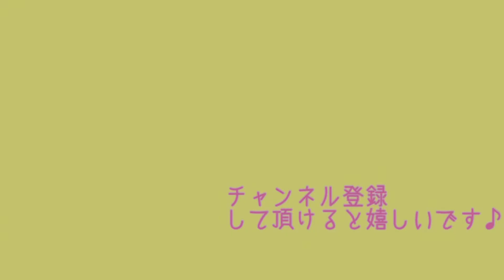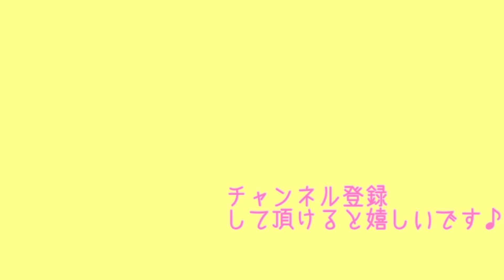【シャンプー】どうしても眠くなるダックスちゃん💤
シャンプートリミング中のダックスちゃん、睡魔と闘いもう最初から寝る気マンマンで可愛い動画です☺️癒されて頂けると嬉しいです😆❤️

話題 田中金属製作所 TK-7007
マイクロバブル ウルトラファインバブル 節水シャワーヘッド

パナソニック プロトリマー ER-PA10-S 業務用

プロ トリマー用 トリミング バリカン グラシア GRACIA スピーディック 犬用 電気クリッパー 業務